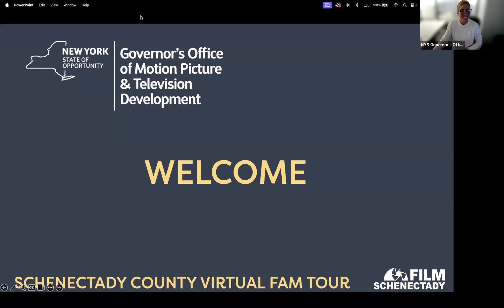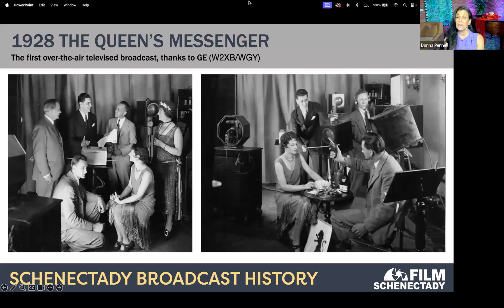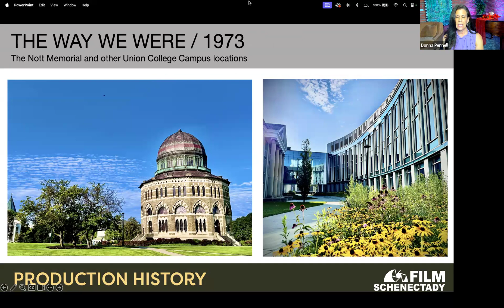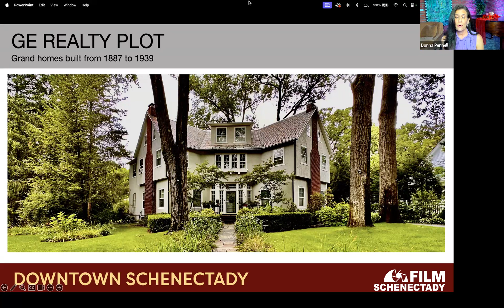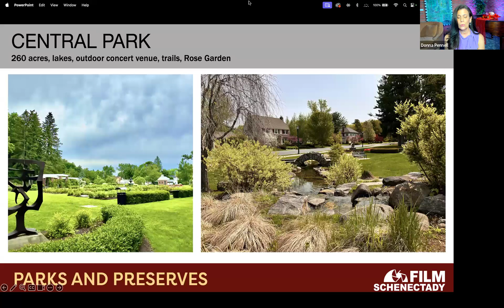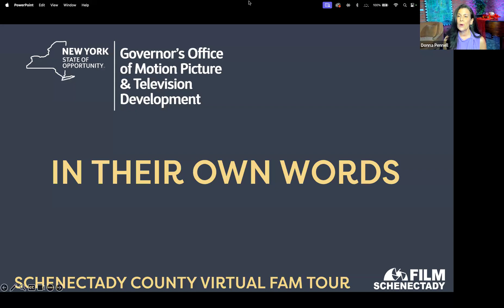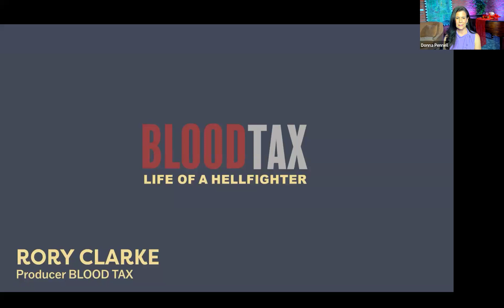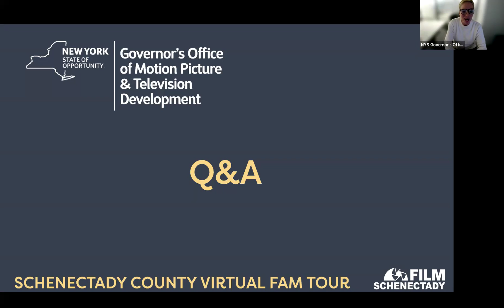Schenectady Virtual Fam Tour